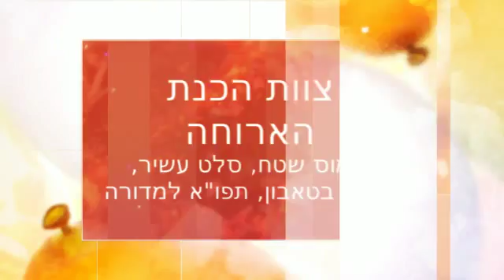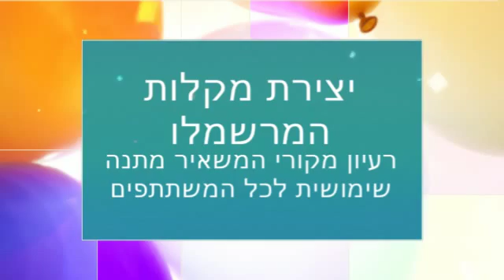בת מצוה ODT, בטבע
הולה הופ, ימי כיף וגיבוש.
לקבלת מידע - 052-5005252